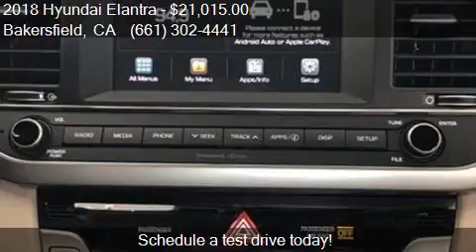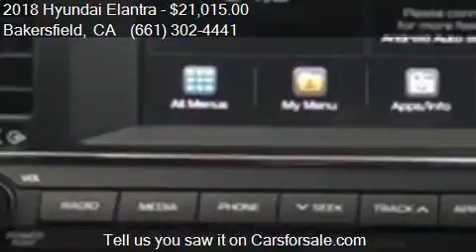2018 Hyundai Elantra Value Edition for sale in Bakersfield,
This 2018 Hyundai Elantra Value Edition is for sale in Bakersfield, CA 93313 at Bakersfield Hyundai.

Engine: 2.0L I4
Transmission: Automatic 6-Speed
Color: Quartz White Pearl
Mileage: 0
Contact Bakersfield Hyundai 5300 Wible Rd Bakersfield, CA 93313 to test drive this 2018 Hyundai Elantra Value Edition today.